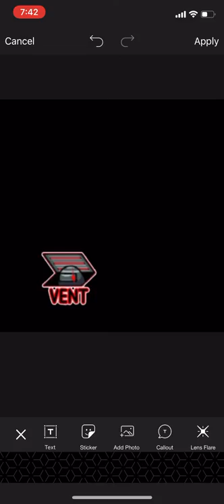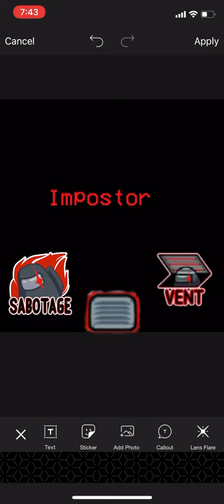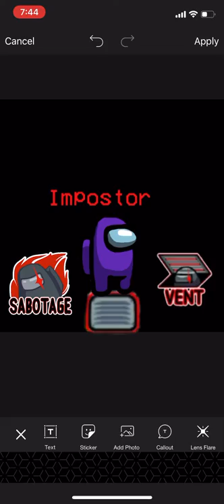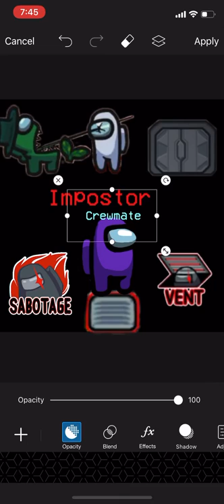among us imposter profile picture